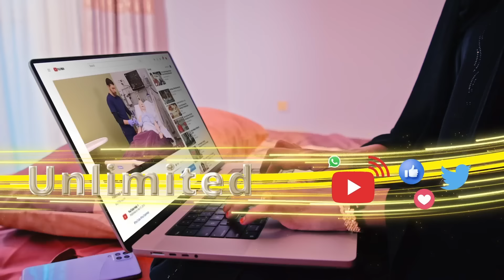Dadwaynaha Magaalaada Borama oo si balaadhan isugu soo baxay.